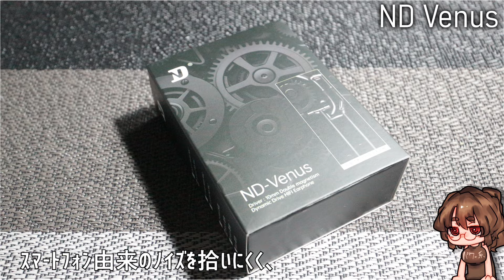【1279円】ND Venus 低価格1DDパワー系、これ買っておけば間違いない。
正直2000円ちょい超えくらいだと思ってレビューしてます。
うーん、ND、強いイヤホン作らせるとほんと強い。

🍊質問はこちら(Mondという質問箱系サービス）